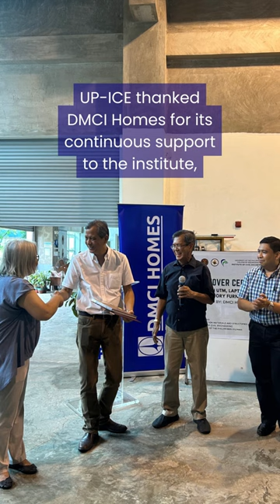DMCI Homes Kaakbay sa Edukasyon Empowering Construction Research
DMCI Homes recently turned over a 2000-kN Universal Testing Machine (UTM) laptops, and laboratory furniture to the UP-Institute of Civil Engineering (UP-ICE) to help promote research-driven solutions in the construction industry. DMCI Homes President Alfredo Austria: We should have the right tools and equipment to enable us to deliver good quality. A UTM is used to test the strength of construction materials from metal to concrete. It can be connected to a computer for more accurate measurements. The UTM will replace a manual equipment that has been in use since the 1950s. UP-ICE thanked DMCI Homes for its continuous support to the institute, including previous donations such as the 260-seat David M. Consunji Theater, computational laboratory, professorial chairs, lecture room, and canteen. UP-Diliman College of Engineering Dean Maria Antonia Tanchuling: Your donation will have a ripple effect.